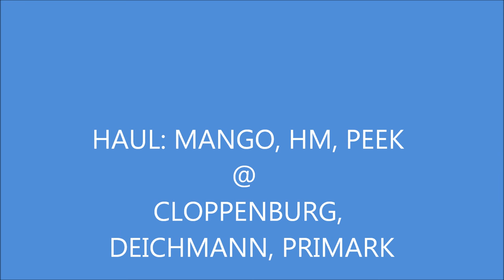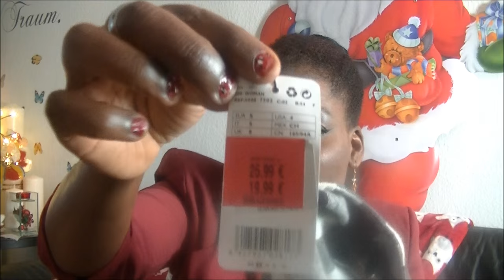HAUL: MANGO, H@M; PEEK@CLOPPENBURG, ALDI , PRIMARK; DEICHMANN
Hallo, il y'a tellement de soldes en ce moment, j'ai fait quelques folies alors je me suis dit pourquoi ne pas partager cela avec vous, en esperant que la video vous plaira.
Je vous embrasse tres tres fort